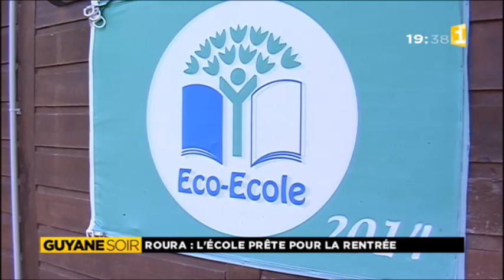La rentrée à Roura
La rentrée à Roura s'annonce sous les meilleurs auspices